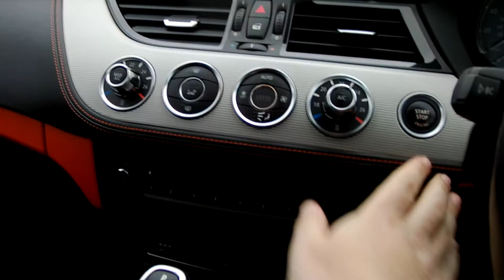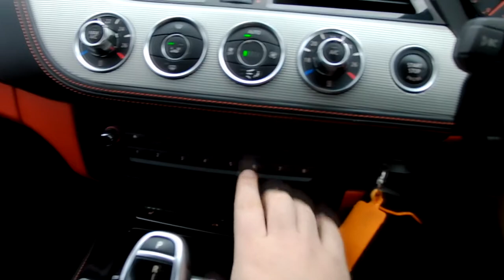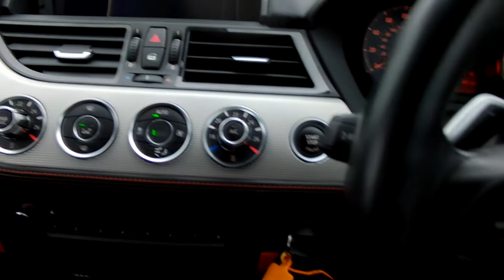bmw z4 orange